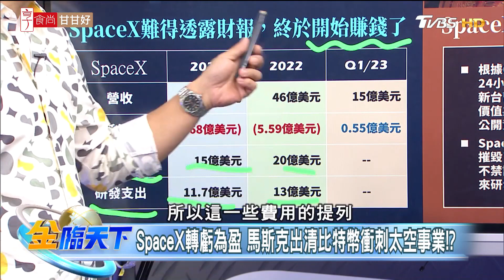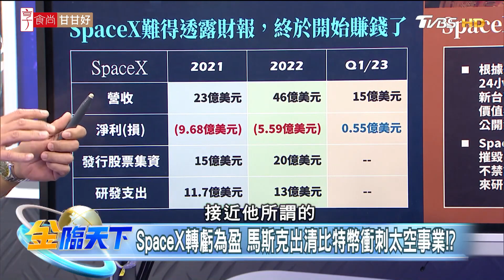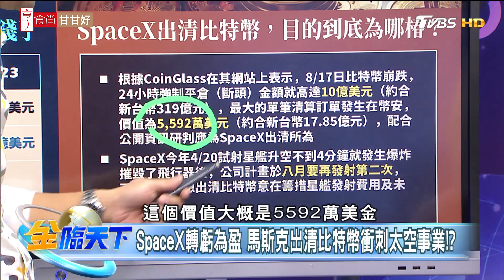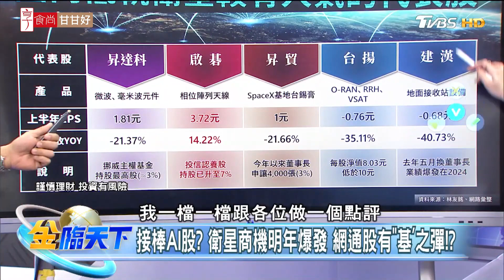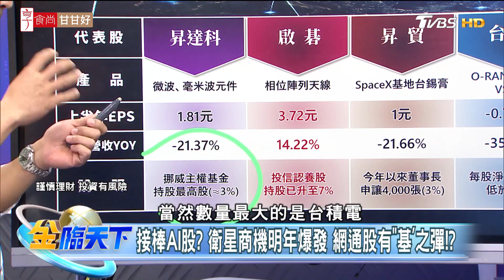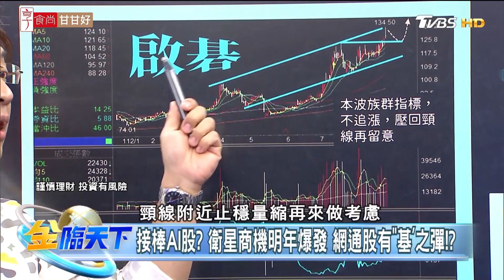接棒AI股？ 衛星商機明年爆發 網通股有「基」之彈？ | 金臨天下 20230825